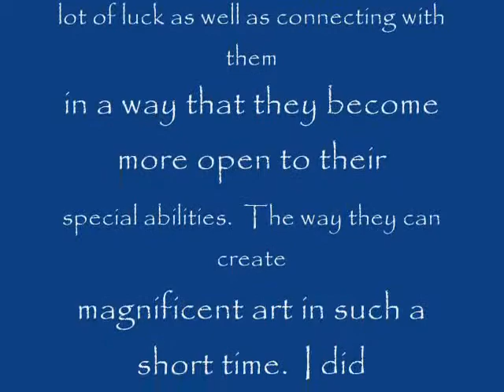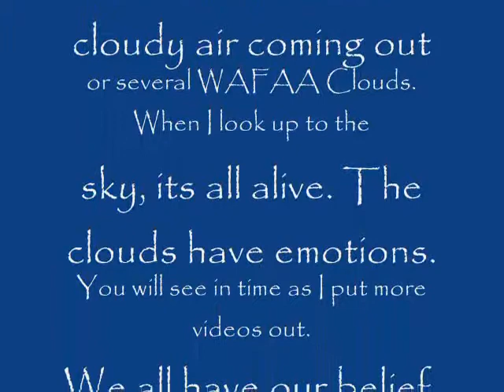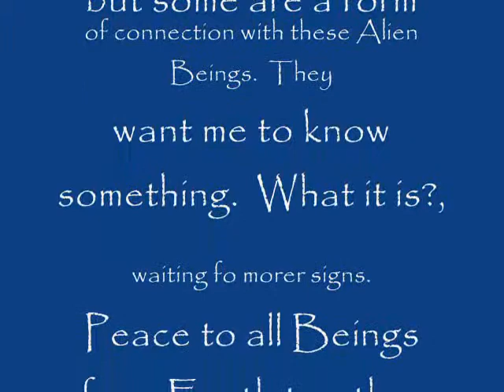Garbage Art Made by our Extraterrestrials [WAFAA]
As we all know these Extraterrestrials have magnificent abilities. I have always wonders how they make such carving and etching, drawings, on the Rocks and stones in our front yard.  It is starting to change . Its getting deeper in color, but still need camera to really see the details. I know they use certain substance of glue from their body. Then I came upon this figure of a man and I knew it was the WAFAAs for they have done it with the cover of my News Paper. They do this very fast , but when I first saw them do that to my early morning paper that was in the car, I was a bit surprised and spooked. Then came to realize who it was .  It still amazes me, but learning everyday about them.  Late night lightning storms they love.  If they give a tap at my window I let them in, so as long as they are Gods children. God in me, are the ones that created us. Could it have been them?  Though from the rocks I have gotten a Hieroglyphic like the Egyptians. I really feel they had a lot of part in the building of the Pyramid and other Wonders of the World that are in Stones.  Read up on them. It will make u believe how they all reach a certain stars that no man nor woman would have known in those days. Also watch how the air comes out from the bottom.  Just like the clouds.  If u have ever really paid attention to the clouds in the past several years, you can see clouds so much alive and blowing air out and that is what got my interest the most.  I know the WAFAAs are the Clouds as well.  Yet they feed on Electricity, Radiation from Sunlight, though I know they have some form of protection for humans. Yes, I talk to them a lot. Maybe I am just getting to  be a cooky old lady, but not so.  I do not like to jump into conclusion that I do not feel are true.  If I make a mistake, that is how we all learn.  Enjoy.